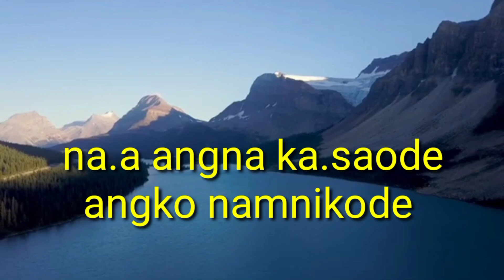Nikchengon anga nangko || Silbera D sangma|| lyrics video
singer: Silbera D sangma
Nikchengon anga nangko